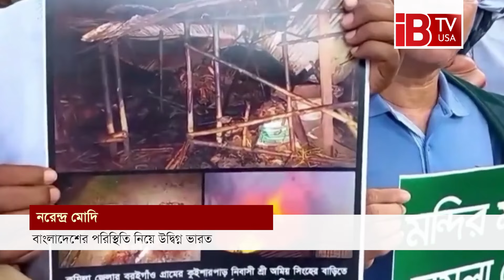বাংলাদেশের পরিস্থিতি নিয়ে যা বললেন মোদি | Modi On Bangladesh |Modi Comments| Bangladesh Situation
বাংলাদেশের বর্তমান পরিস্থিতি ও হিন্দুদের নিরাপত্তা নিয়ে মন্তব্য করেছেন ভারতের প্রধানমন্ত্রী নরেন্দ্র মোদি। দেশটির স্বাধীনতা দিবস উপলেক্ষ্যে আয়োজিত অনুষ্ঠানে মোদি বলেছেন, ১৪০ কোটি ভারতীয় বাংলাদেশে হিন্দুদের নিরাপত্তা নিয়ে চিন্তিত। বৃহস্পতিবার দিল্লির লালকেল্লায় দেওয়া ভাষণে মোদি বলেছেন, বাংলাদেশে হিন্দুদের নিরাপত্তা নিয়ে ১৪০ কোটি ভারতীয় চিন্তিত। ভারত সবসময় বাংলাদেশের অগ্রগতির শুভাকাঙ্খী। আমরা আশা করছি, বাংলাদেশে দ্রুত পরিস্থিতি স্বাভাবিক হবে। ভারতীয়রা চায়, হিন্দু ও সংখ্যালঘুদের নিরাপত্তা নিশ্চিত করা হোক।